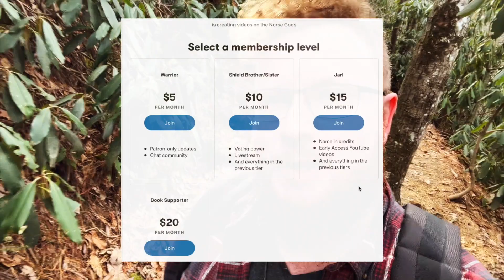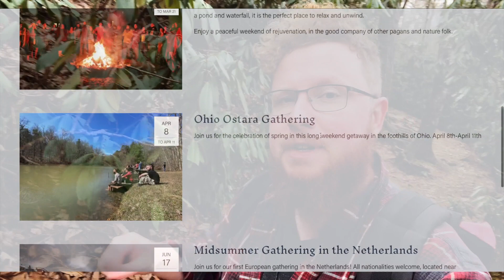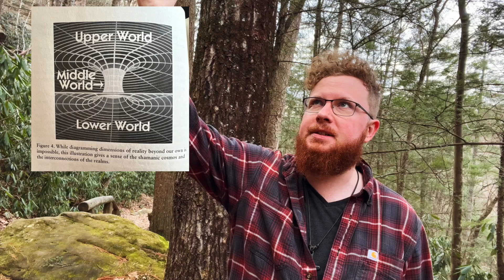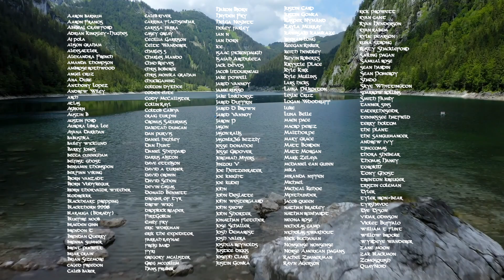The Nine Realms of Norse Mythology